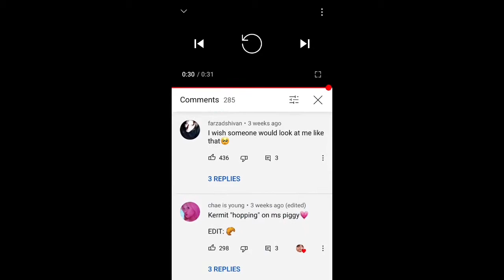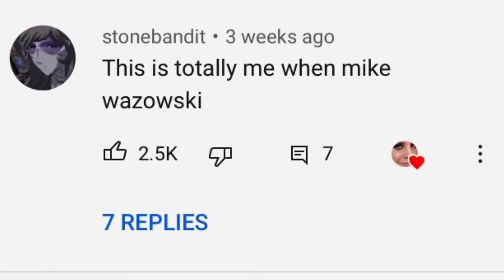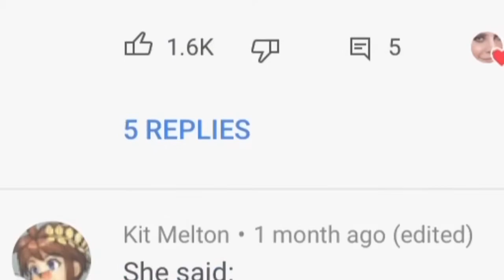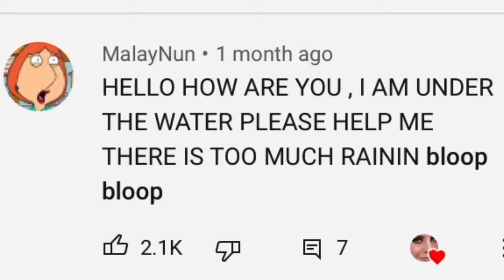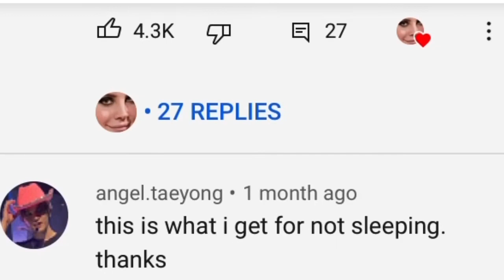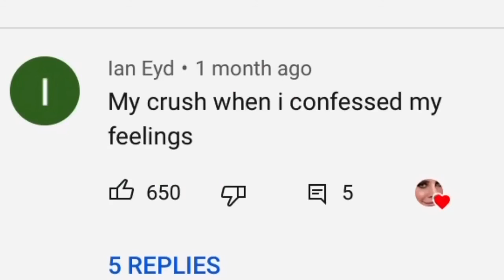this is what i was doing at 4 am last night